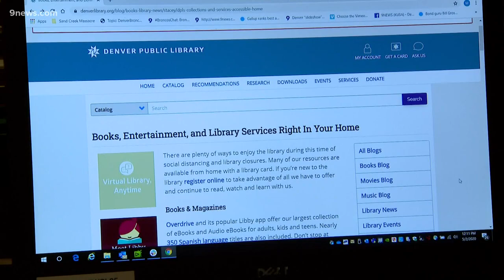Colorado libraries get creative with online offerings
Denver Public Library offers different online resources for kids and adults.

9NEWS (KUSA) is located in Denver, Colorado.